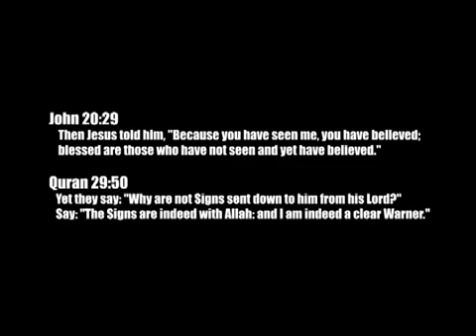Astronomy Proves God Exists - Islam is the Truth - Atheists Wake up ! 1/3